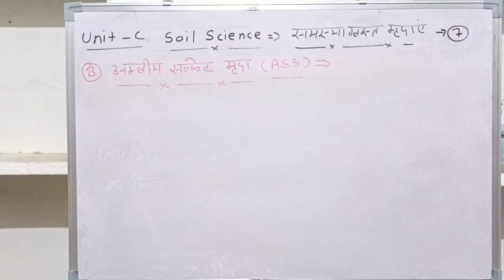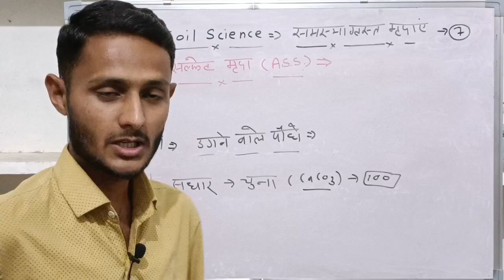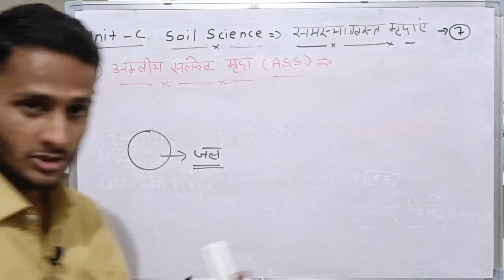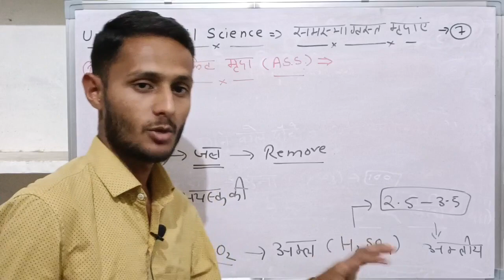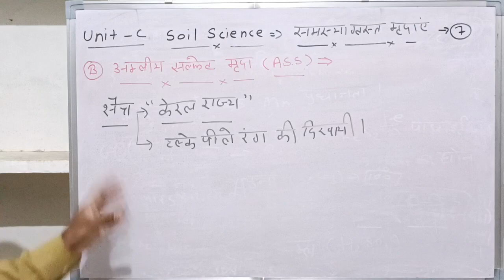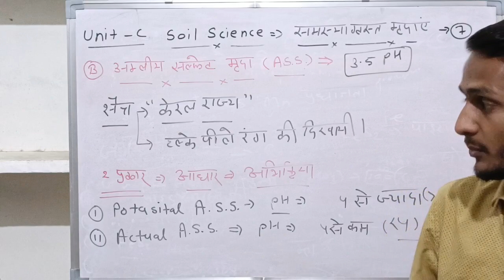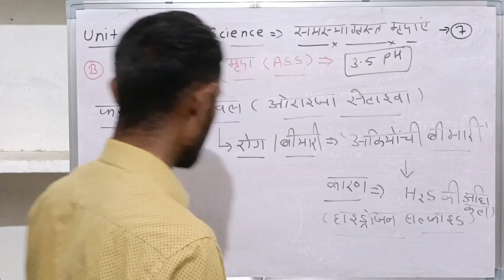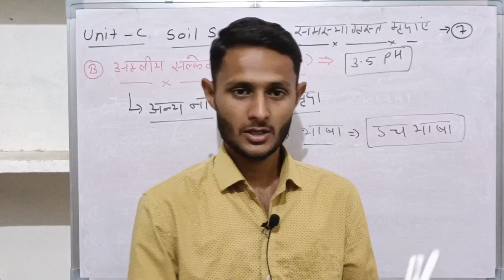।।Soil Science।।मृदा विज्ञान।।Unit- 3 समस्याग्रस्त मृदाये(अम्लीय सल्फेट मृदा )।। By-Bablu Dhaker ।।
👉 ।।Soil Science।।मृदा विज्ञान।। For all Agriculture exam JET, ICAR, Pre-Pg, Agriculture supervisor, AAO, AO, etc.

✅☑️ कृषि विभाग की सभी प्रतियोगी परीक्षाओं हेतु अति महत्त्वपूर्ण क्लास।।

✅☑️ Complete soil Science By-Bablu Dhaker